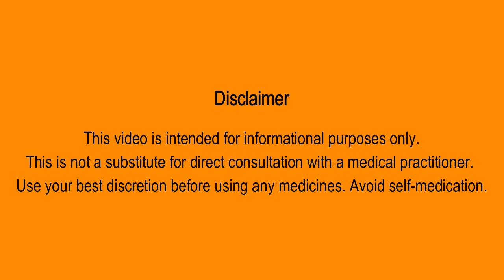മുക്കുറ്റിയുടെ അത്ഭുത ഗുണങ്ങള്‍ || Mukkutti Ayurvedic Medicinal Plant || Biophytum Sensitivum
മുക്കുറ്റിയുടെ ഇലയും പൂവും വേരും എല്ലാം ആരോഗ്യസംരക്ഷണത്തിന് സഹായിക്കുന്നുണ്ട്. മുക്കുറ്റി നീര് മുറിവിൽ ഒഴിക്കുന്നത് പെട്ടെന്ന് തന്നെ മുറിവ് ഉണങ്ങുന്നതിനും രക്തസ്രാവം നിൽക്കുന്നതിനും സഹായിക്കുന്നു.